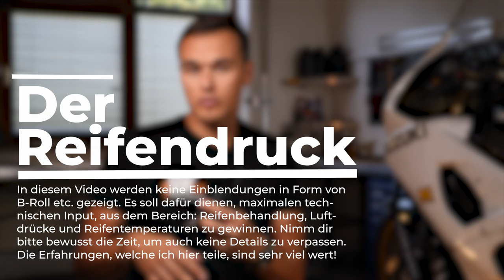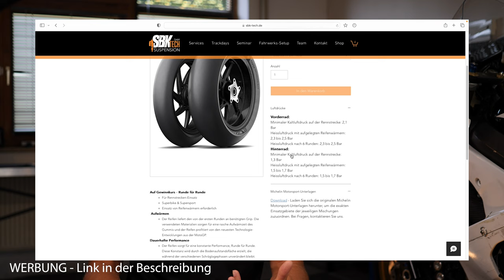Wichtige Infos, die dir keiner sagt! | Reifen-Luftdruck Hersteller übergreifend | Profi-Details